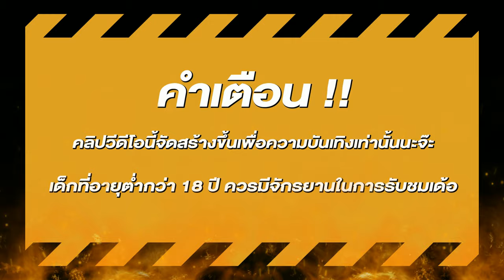สล็อต สล็อตแตกง่าย สล็อตpg เว็บสล็อตแตกง่าย สล็อตเกมใหม่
🎮 ไฮไลท์  00:00
🎮 คำเตือน 00:25
🎮 เกมใหม่  00:39
🎮 จบคลิป 05:45